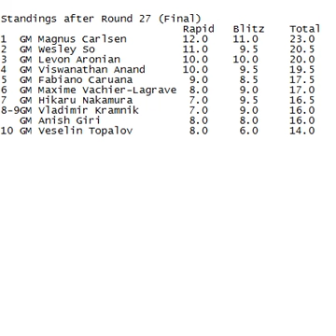Blitz from Brussels - 2016 Grand Chess Tour - Final day - June 20th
Magnus Carlsen wins the Brussels 2016 Grand Chess Tour by winning both the Rapid and Blitz sections